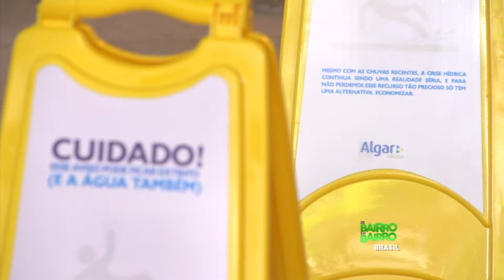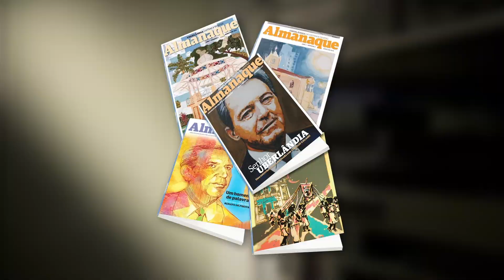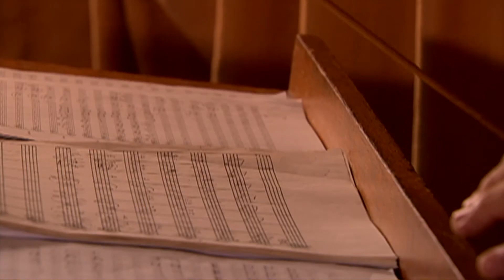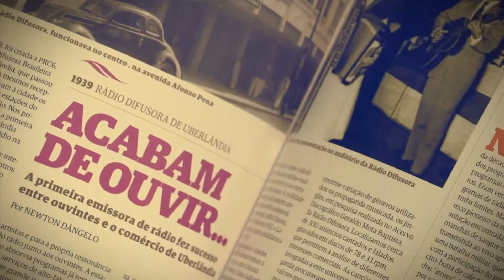DE BAIRRO EM BAIRRO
TEMAS: Economia de água - Bairro Planalto - Oficina de Artes Marciais.